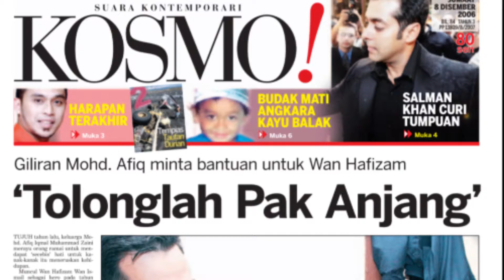‘Saya bukan gila glamor’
Wan Mohd. Hafizam Wan Ismail, 45, yang sebelum ini pernah menderma hati kepada Allahyarham Mohd. Afiq Ikmal Muhammad Zaini, 22 tahun lalu.